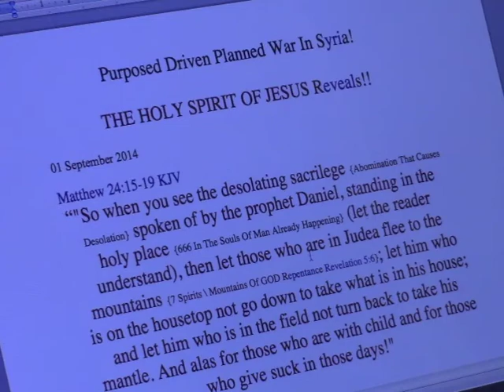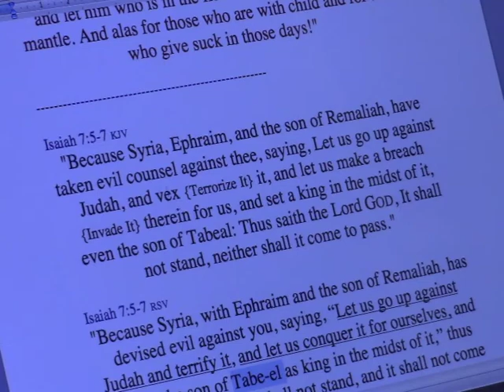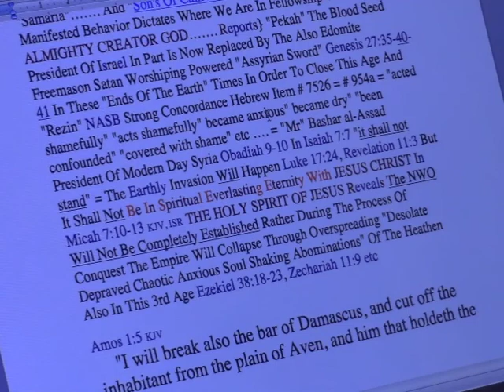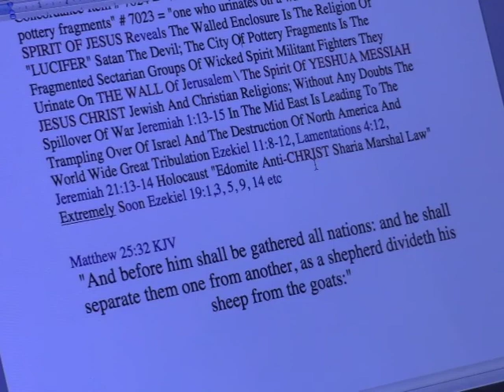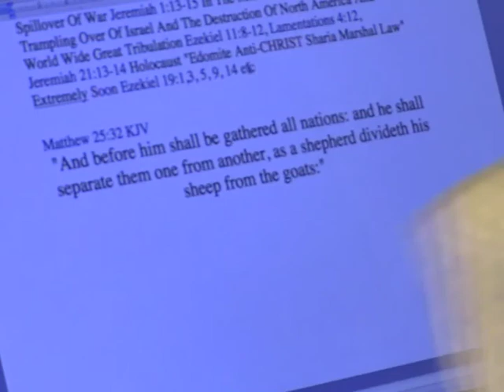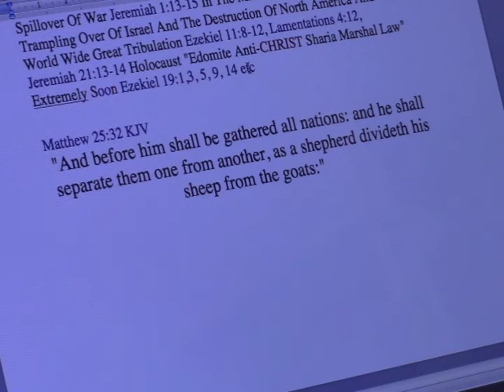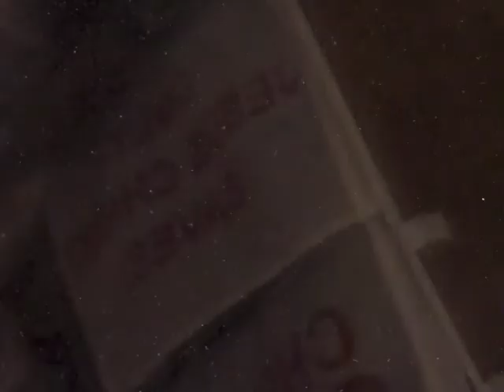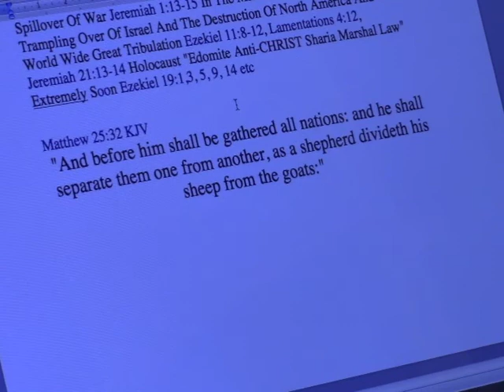Little Horn Altar Alter Of Ephraim \ Damascus In Kings \ Chronicles \ Daniel \ Revelations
Jeremiah 2:28 AKJV
"But where are your gods that you made for yourself? Let them arise, if they can save you, in your time of trouble; for as many as your cities are your gods, O Judah."

All Transgressions Ever That Took Place In Humanity Since Adam And Eve Is Manifesting In This 2nd Covenant Age Last Generation Of HIS WRATH Meaning SinfUll Humanity As A Whole Has Now Become The Image Of All Sins Of "LUCIFER" Satan The Devil THAT JESUS CHRIST COMPLETELY Defeated \ Plundered Throughout The 1st Covenant Age So THAT Very Same Salvation Is Found Nowhere Else Other Than Through THE HOLY SPIRIT JESUS CHRIST HIMSELF

There Are Many Great Deceptions In The City Of Confusion Also Regarding The Little Horn Being A Saviour For All Those Who Give Their Lives \ Support When In Reality They Are Rendering Their Lives Unto Death Because The Holy Bible Prophecies Declare The Little Horn Will Come In Peaceably And With Cunningness And Flatteries Including Witchcraft Warlock Policies etc; Deceiving All Parts Of Humanity To The Completed "Ends Of The Earth" That Is Of This Spiritual Dark Black Fallen World Of The Altars \ Alters Of Left And Right Babylon etc